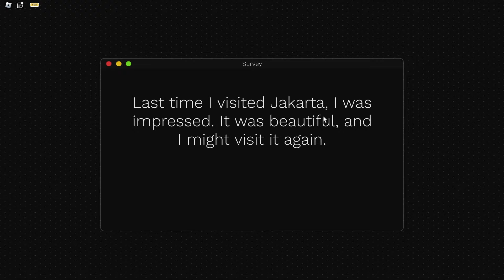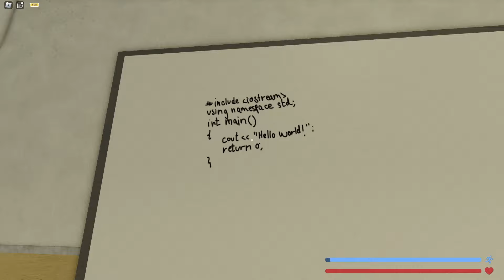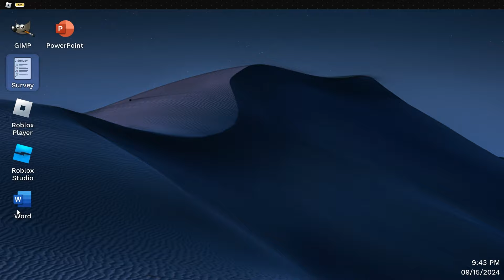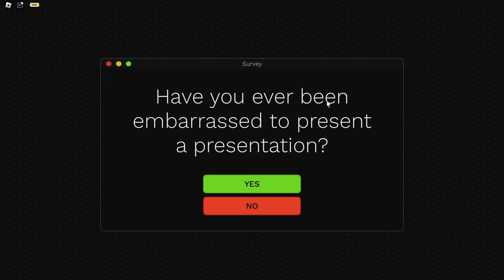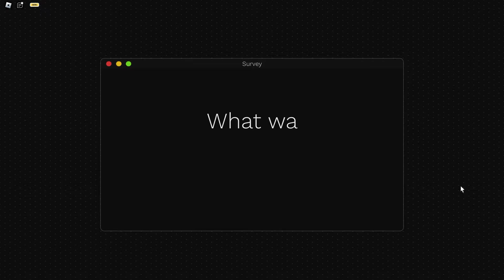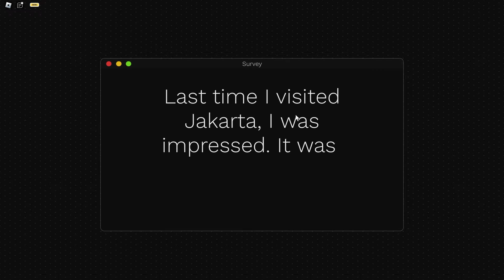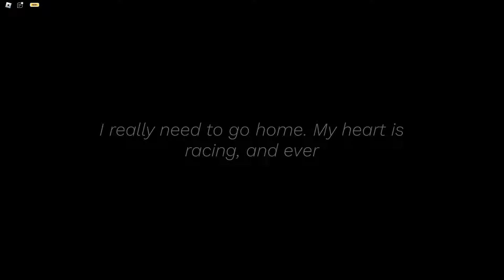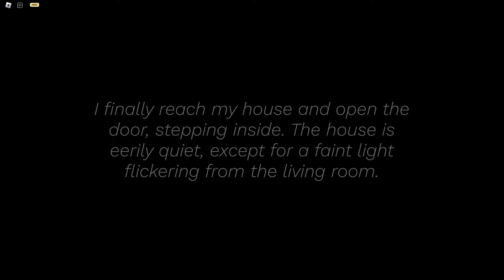SEREM! START SURVEY 2 RELEASE DAN LANGSUNG TAU JAM DAN KOTA TINGGALKU !? 😱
🎮 Start Survey 2 Gameplay 🎮

Halo guys kali ini kita akan memainkan Game Roblox Start Survey 2 dan menurutku game ini lebih serem dari start survey 1 karena game ini menambahkan elemen horror yang lebih gila! Apalagi ada pertanyaan-pertanyaan yang lebih menyeramkan kali ini, Enjoy!